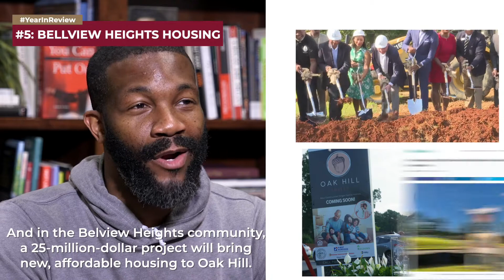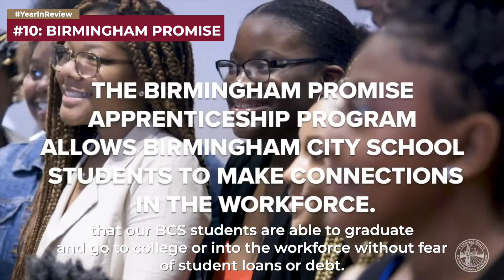Year In Review | 10 Wins of 2021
Mayor Woodfin recaps some of the biggest accomplishments we made together in 2021.